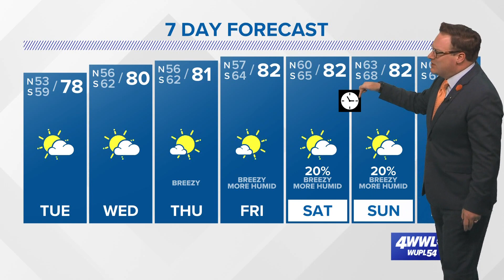Weather: Gradual warm up this week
Chief Meteorologist Chris Franklin takes a look at the gradual warm up this week.